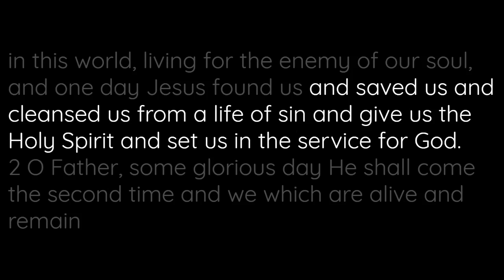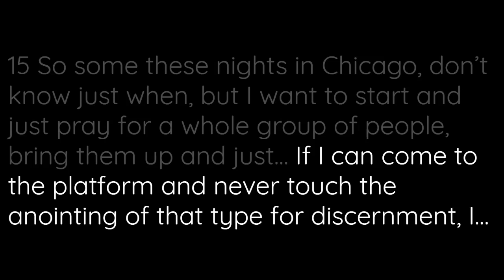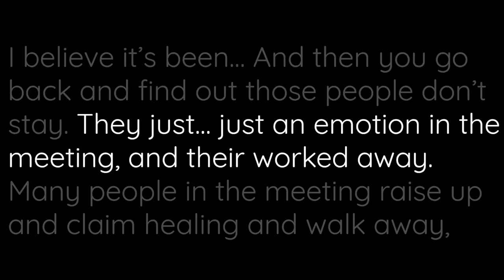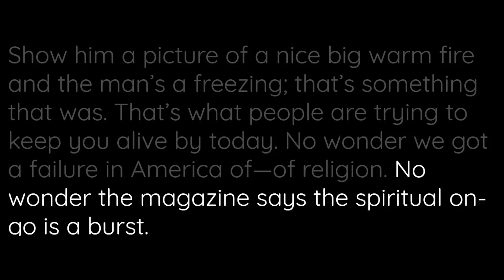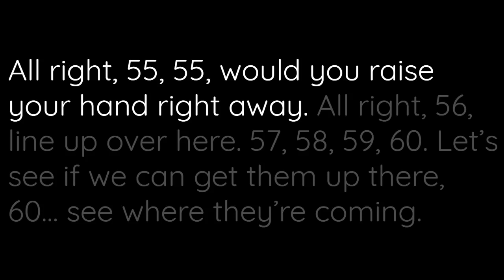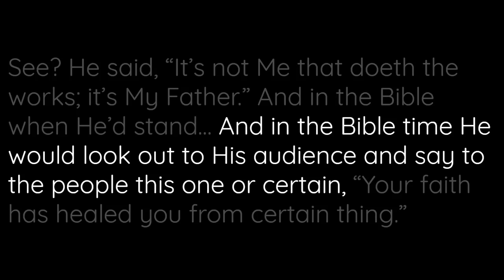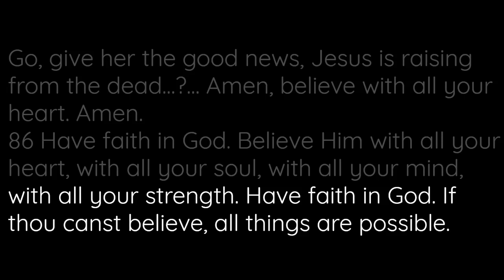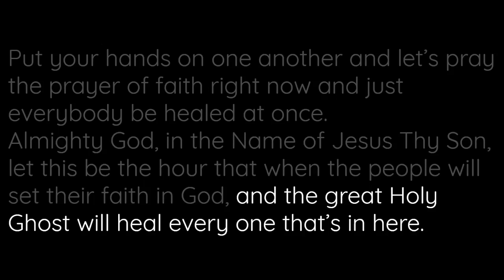55-1003 - Faith In Action - William Branham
55-1003 - Faith In Action - William Branham

55-1003  FAITH.IN.ACTION_  CHICAGO.IL  MONDAY_
«  E-13       †        Why did Jesus stand here one time look out upon the harvest... How many believes He was the Lord of the harvest? Sure, we all do. And He looked out upon the harvest; He said, "Pray ye, the Lord of the harvest to send laborers into His harvest." Now, in other words, "You ask Me, to do just what I know that's got to be done; but yet, you got to ask Me for it." Said, "You have not because you ask not." Is that right? "You ask not because you believe not."

55-1003  FAITH.IN.ACTION_  CHICAGO.IL  MONDAY_
«  E-14       †        A prophet one time had a stick in his hand or a arrow, and he told the king, "Strike the ground," you know. And you know, he only struck it two or three times. Said, "Why didn't you strike it more?" See? And there's certain things that we have to do. And I believe that if I really could get some more people, and pray for them, lay hands on them, and especially in America... I've crossed back and forth across this nation time after time after time, and tens of thousands of things been done. And miracles, those signs, and so forth, has been committed. But it seemingly, I believe if I would just go to a group like this where everybody knows all about it and just pray for the people, then just set back in a day or two and watch what happens; there's got to be some...?... And He said... Look. Listen. Check His Word. "I was born to pray for sick people." See? That was just pray for them. The prayer changes things. Sometimes if they can't--could comprehend it in their mind, prayer changes things. See? And most everyone in America throughout the whole nation knows all about it and everything.

55-1003  FAITH.IN.ACTION_  CHICAGO.IL  MONDAY_
«  E-15       †        So some these nights in Chicago, don't know just when, but I want to start and just pray for a whole group of people, bring them up and just... If I can come to the platform and never touch the anointing of that type for discernment, I... After I explain to you how that comes... I never done it publicly. I will maybe tomorrow night or sometime. Then I want to start and just pray for the sick people and check each one, and let them report in twenty four hours, what's happened. And I believe you'll see a great result. The Lord give them His blessings.

55-1003  FAITH.IN.ACTION_  CHICAGO.IL  MONDAY_
«  E-16       †        Now, the other day in Germany... How many here has ever seen the picture of the Angel of the Lord that was taken in Houston, let's see your hands, that's here in the building. They got it here, and they were taken in different places. And the other day in Germany it was taken. And now the state church in Switzerland, was against me. They were against Billy Graham, as you've seen the write up that brother got in the paper. And it... So then after he left, and the reason they was against him, because he believed in the supreme deity of Jesus Christ. Now, the Swiss church doesn't believe that Jesus was the--was the virgin born Son of God. That come from the Zwingli. First was Luther and then come Zwingli and Calvin and so forth. And Zwingli was in Switzerland and they--the state church is--is built upon his doctrine. They believe that he was the--the... In their own books and everything they declare that they believe that he was the Son of Joseph called the Son of God. He was the prophet that Moses spoke of would come, but actually Joseph was His Father.
That knocks every prop from under Christianity. It... That takes every Divine thing away from it. He was absolutely the virgin born Son of God, and Joseph had no more to do with it than we had to do with it. That's right. He was the virgin born Son of God. And I believe that with all my heart, soul, mind, and strength.